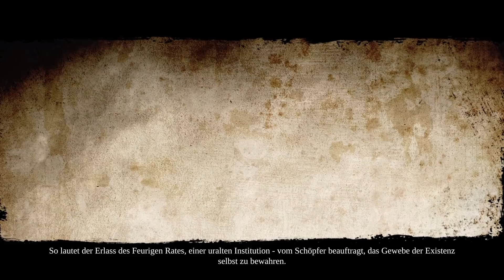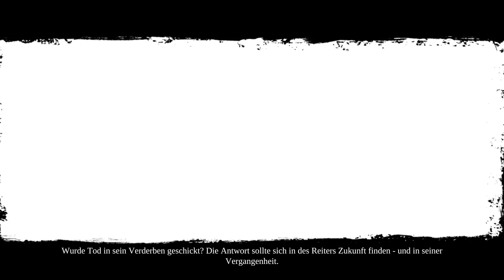Let's Play Darksiders 2 #1 [Deutsch] [HD] - Die Geheimnisse des Rabenvaters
Gameplay mit Argus.
Leider sind ab und zu leichte "Pixelfehler" im Bild. Sollte aber nicht zu störend sein.